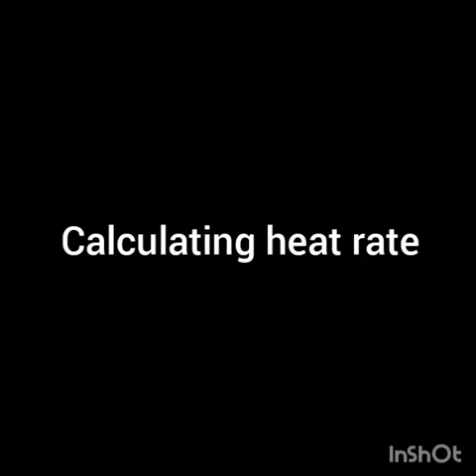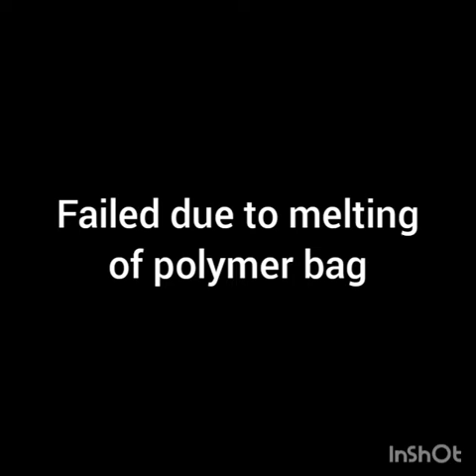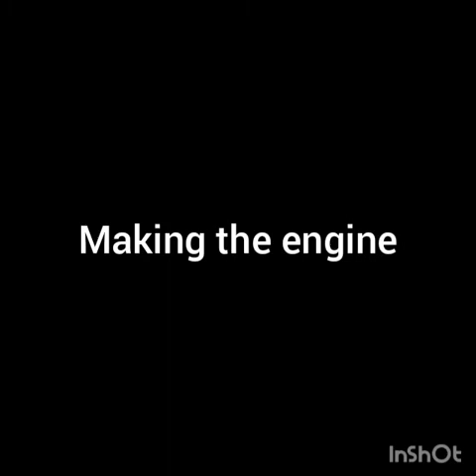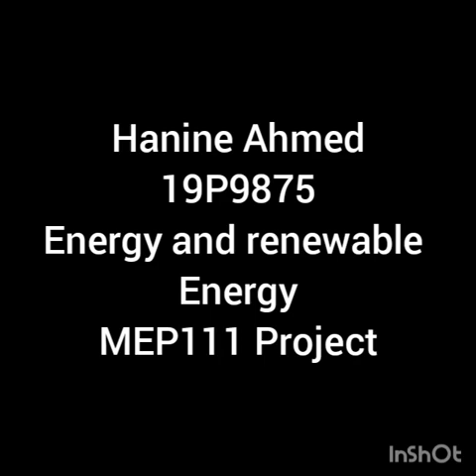MEP111 Thermal physics, lifting a coin using the energy of a candle project.